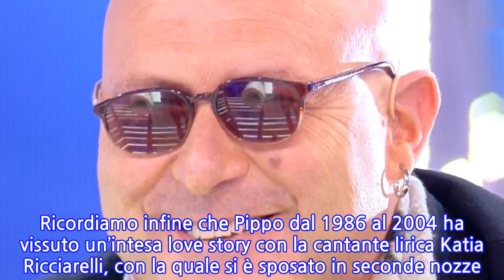Alessandro, il figlio ‘segreto’ di Pippo Baudo: per anni il conduttore si è...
Alessandro, il figlio ‘segreto’ di Pippo Baudo: per anni il conduttore si è presentato come lo ‘Zio’ Pippo Baudo, lungo i suoi 84 anni – che compirà il 7 giugno 2020 -, ha avuto una vita sentimentale piuttosto movimentata da cui sono nati due figli: Alessandro e Tiziana. La secondogenita è venuta alla luce nel 1970 dal primo matrimonio del conduttore, quello con Angela Lippi. Alessandro, invece, è nato nel 1962 dal legame extraconiugale che Pippo ha avuto con Mirella Adinolfi. Proprio per via della relazione ‘clandestina’ il frutto d’amore non è stato subito riconosciuto dal decano dei presentatori italiani. Solo nel 1996 si è saputa la verità sulla vicenda. Nonostante ciò Pippo è sempre stato presente nella vita del figlio, seppur per diversi anni ha preferito mostrarsi a lui nel ruolo dello ‘zio’. Oggi Alessandro e il padre hanno un ottimo rapporto. Pippo e il rapporto con il figlio Alessandro Mirella Adinolfi, dopo essere rimasta incinta, ha cresciuto Alessandro con il marito Tullio. Al figlio, per molti anni, è stato detto che proprio quest’ultimo fosse il papà. Solo dopo parecchio tempo è stata rivelata la verità, vale a dire che in realtà il padre biologico era Pippo. A raccontare la vicenda in passato è stato proprio Alessandro, ospite da Barbara d’Urso a Domenica Live. L’uomo ha dichiarato che Baudo è comunque sempre stato presente nella sua vita e che lui lo conosceva come uno ‘zio’. La questione, seppur quando è venuta a galla ha sorpreso parecchio il diretto interessato, non ha avuto ripercussioni negative su di lui. Anzi, così dichiarava in tv: “Sono fortunato perché ho avuto due padri. Pippo era sempre affettuosissimo, mi ha sempre voluto bene”. Alessandro Baudo: “Pippo è una persona pulita e onesta” Alessandro aggiungeva inoltre che dopo la scoperta sul vero padre biologico ha ulteriormente approfondito il rapporto con quest’ultimo, parlando di una persona “pulita e onesta”. Oggi il primogenito di Pippo abita in Australia e ha avuto un figlio che a sua volta ha avuto un bebè, rendendo il conduttore bisnonno. Ricordiamo infine che Pippo dal 1986 al 2004 ha vissuto un’intesa love story con la cantante lirica Katia Ricciarelli, con la quale si è sposato in seconde nozze. I due hanno ottenuto il divorzio nel 2007. Oggi, dopo anni di frizioni e gelo, hanno un rapporto di stima e affetto reciproco.
INFORMATION
• Source: gossipetv